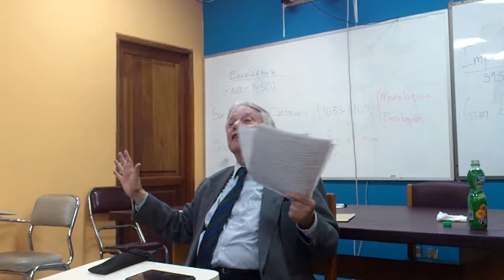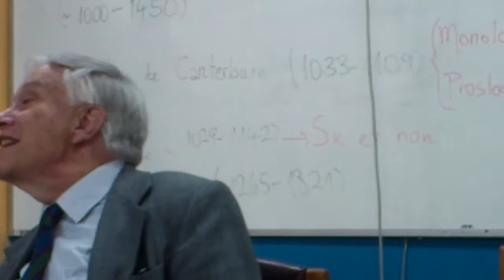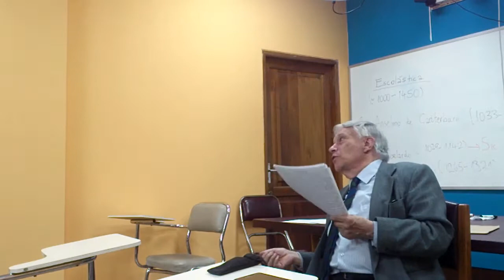Dr. H.C.F. Mansilla, Anécdota, (Filosofía comparada)